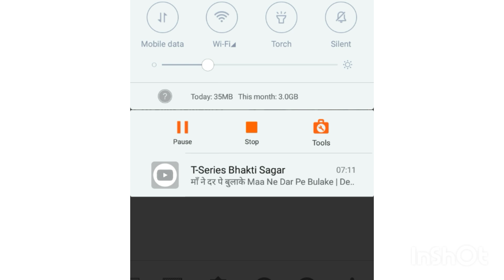Bihar आंगनबाड़ी भर्ती 2024। 18हजार सहायिका की जल्दी होगी भर्ती।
बिहार आंगनबाड़ी भर्ती 2024